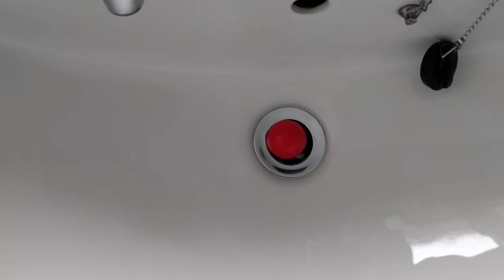The Coriolis Effect Experiment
An old wives tale or actual proof of the rotation of the earth?